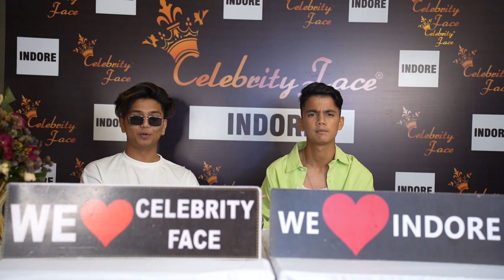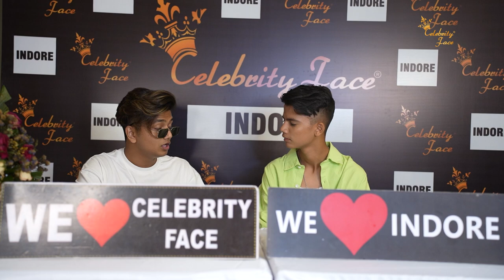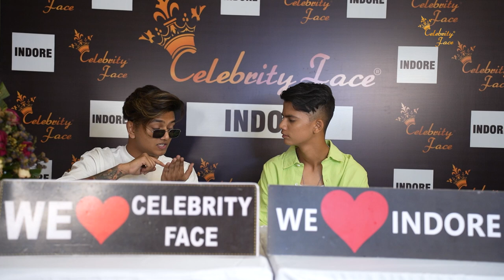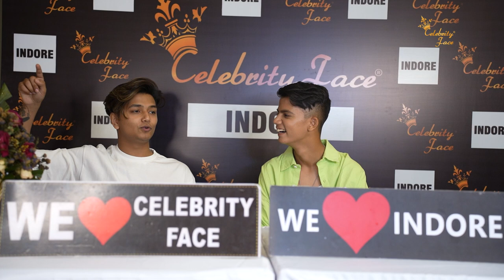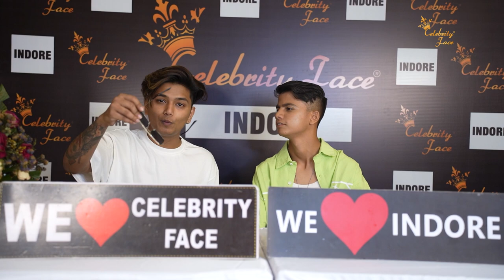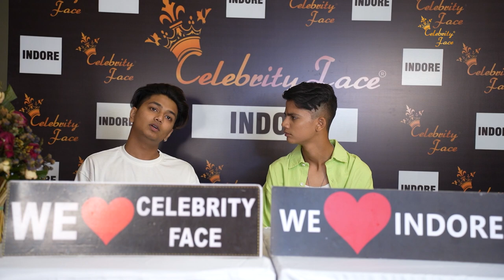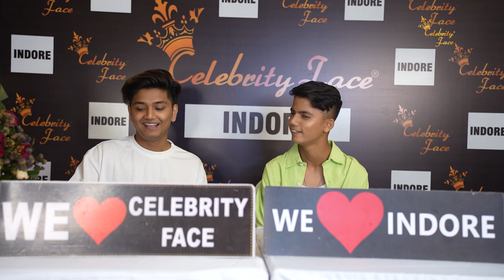Ashish's Interview with Reels Star Tushar Silawat | Celebrity Face Originals